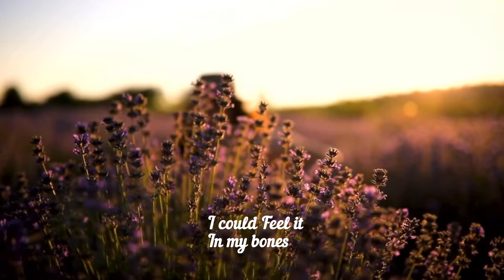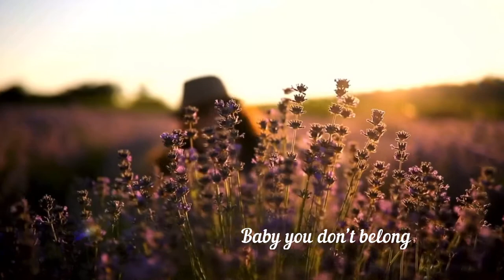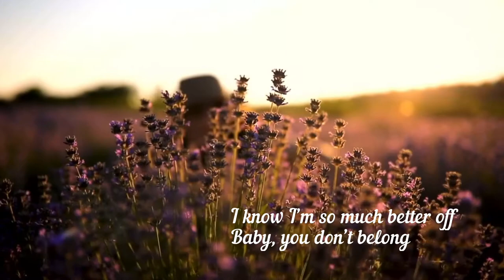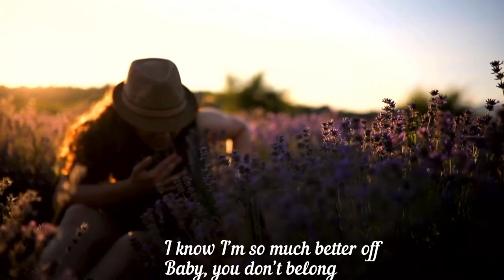I Am Better off ( Orchestral version )